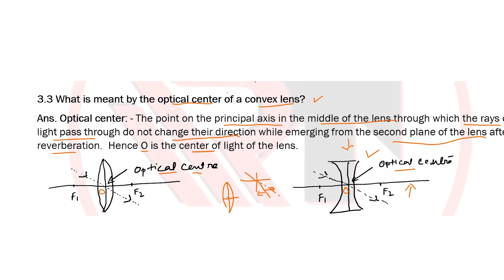WB Madhyamik Light Important Question answer | Madhyamik Light Chapter 5 | Ramadan Tutorial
Define the Optical center of a convex lens.